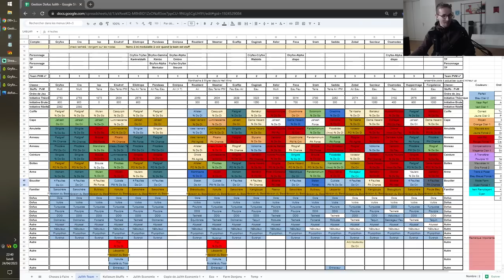JE PERDS DES KAMAS ET IL EST SUR MON STREAM 😭😱 - ACHATS/VENTES : 122 MILLIONS KAMAS - Gryfox [DOFUS]